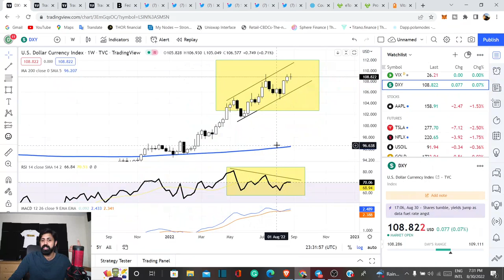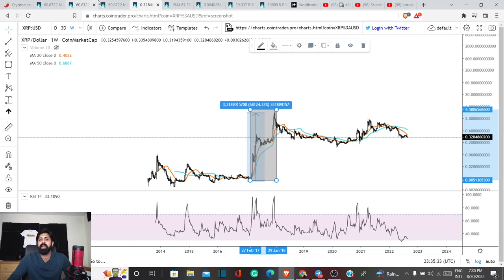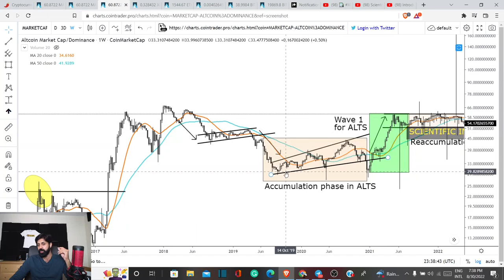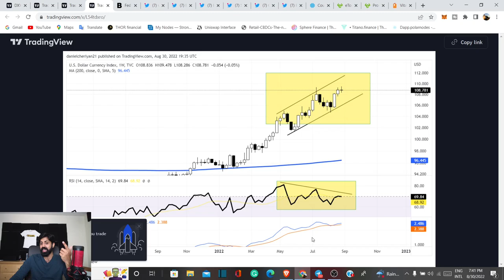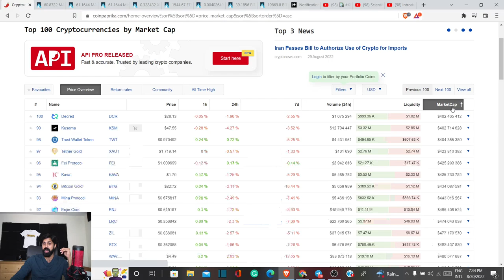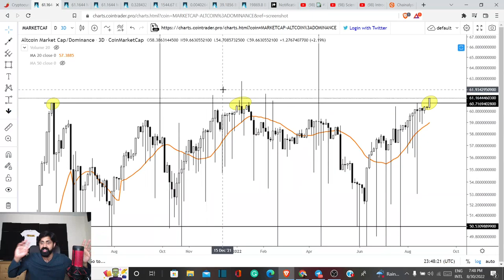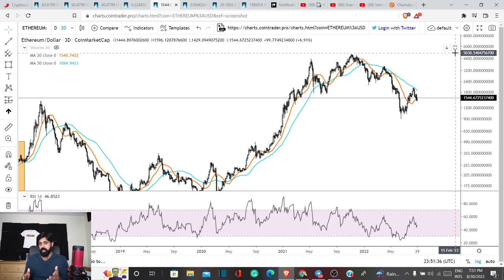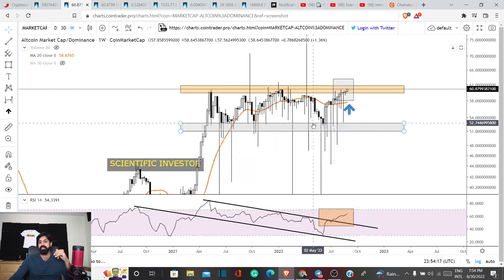GREATEST WEALTH TRANSFER IS COMING; MASSIVE OPPORTUNITY; RIPPLE XRP NEWS ; XRP NEWS TODAY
tag 399

Further Reading